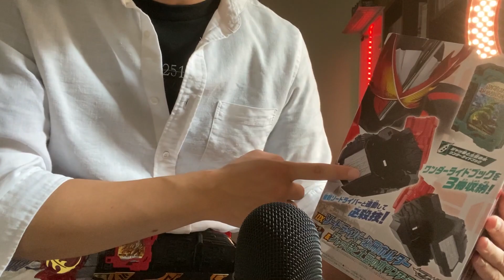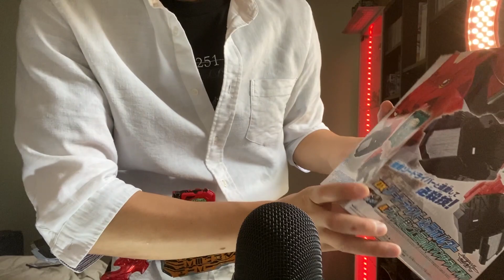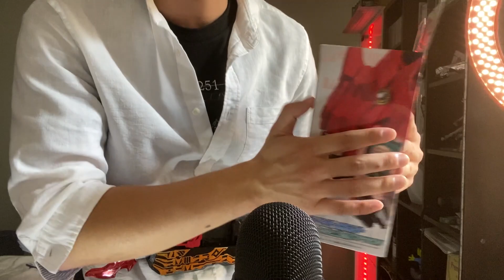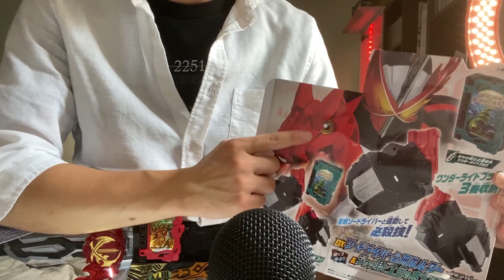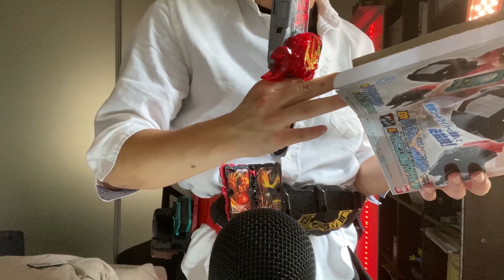[Touma ASMR] 神山飛羽真による必冊ASMR Kamen Rider Saber Hissatsu ASMR [音フェチ]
どうも、普通のホモ・サピエンスです。

今週のセイバーもめちゃくちゃカッコよくて面白かったですね！(未来予知)

居合切りは結構ホントにかっこいいですよね。